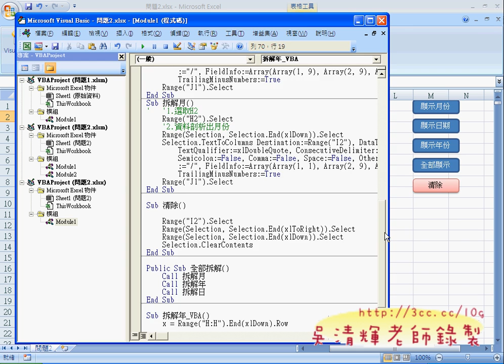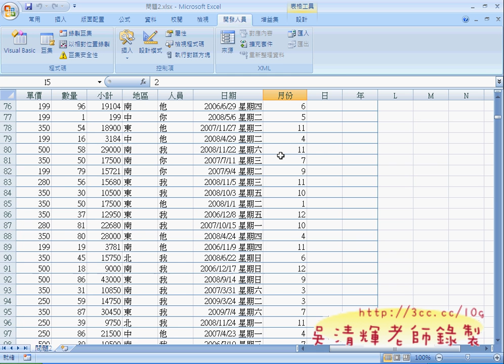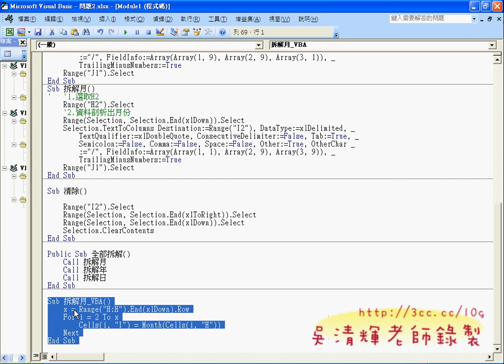08_問題2改為VBA版(EXCEL VBA自動化 吳老師)